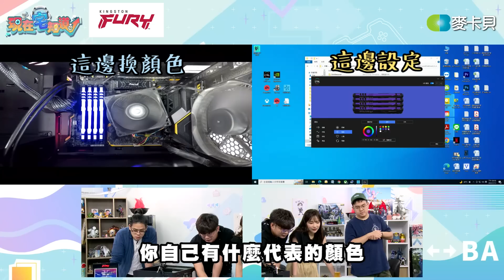【現在宅精華】劫富濟貧喜天丁 ft.@beryl_lulu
演技臭味都滿分！
節目效果！請勿當真！🤣

🍜隔壁棚的拉麵在這裡
【JIT LIT 】一日製麵
東京豚骨拉麵
🍜購買連接：

➤來賓：貝莉莓、喜天